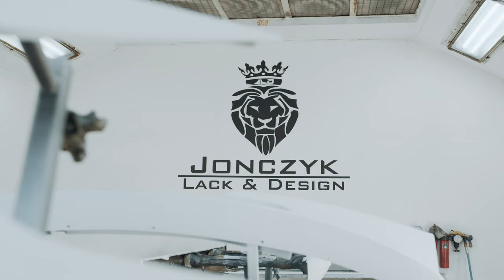❗️ PAINTING My Car | Building my DREAMCAR Part #1 | Nasty Cars [4K]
BIG THANKS TO:
Jonczyk Lack & Design
Film: @NSTYCRS
Edit: @NSTYCRS
More Nasty Cars:
Music #1: GENESIS - ETHEREAL 🚀 (w/MEMPHIS. & ÆSTRAL)

Music #3: ARAEL. - ＦＵＬＬ ＭＯＯＮ ／／ ｃｈｏｋｅ